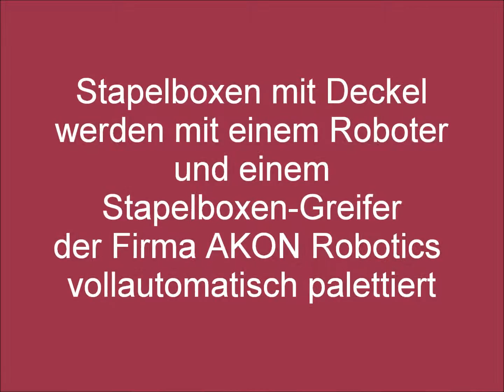Stapelboxen mit Deckel werden mit einem Roboter palettiert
In diesem Video sehen Sie, wie Kunststoff Stapelboxen mit Deckel vollautomatisch mit einem Palettierroboter und einem speziellen Stapelboxen-Greifer der Firma AKON Robotics palettiert werden.
Mehr über unterschiedlichste Greifersysteme der Firma AKON Robotics erfahren Sie auf der Internetseite